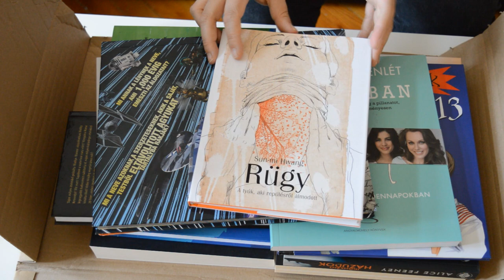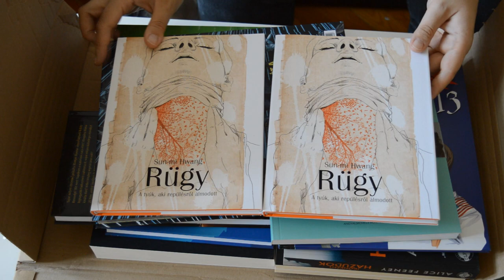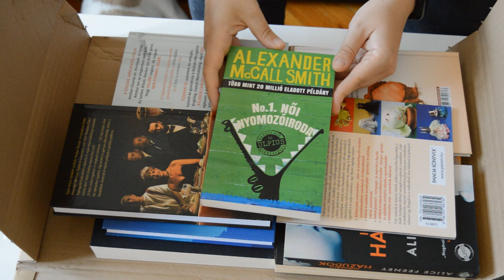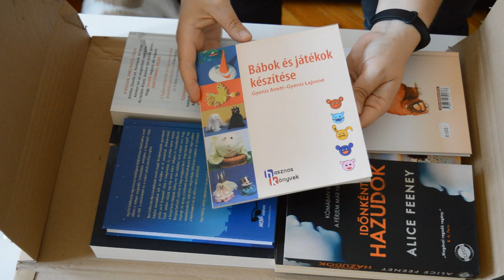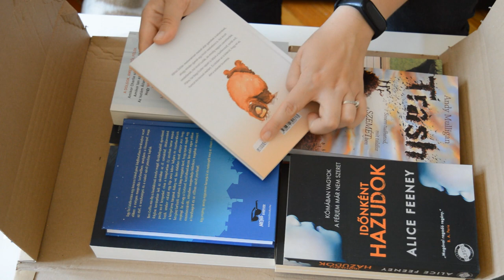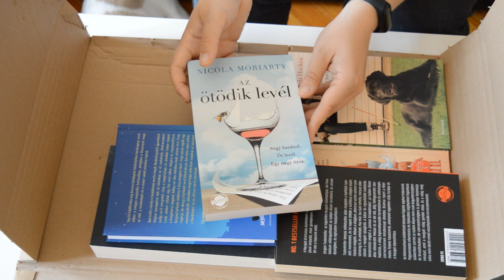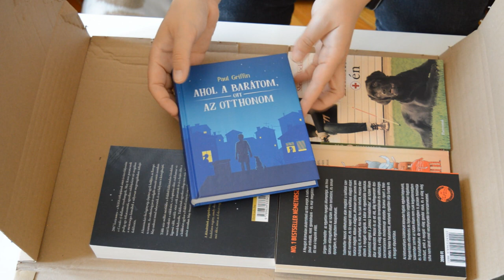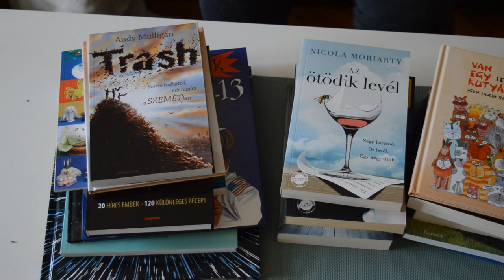Book Haul | Líra akcó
Az alábbi könyveket vásároltam:
Star Wars - 6999 Ft helyett 2100 Ft
Ami a szívedet brummja 1990 Ft helyett 600 Ft
Van egy kutyánk 1990Ft helyett 500 Ft
Tudatos jelenlét a mukában 2990 Ft helyett 400 Ft
Bábok és játékok készítése 1290 Ft helyett 500 Ft
Trash 2990 Ft helyett 200 Ft
Történelmi legendák utolsó vacsorája 2990 Ft helyett 200 Ft
Ahol a barátom ott az otthonom 2990 Ft helyett 500 Ft
Rázós kalandok az Apollo-13 körül  1999 Ft helyett 800 Ft